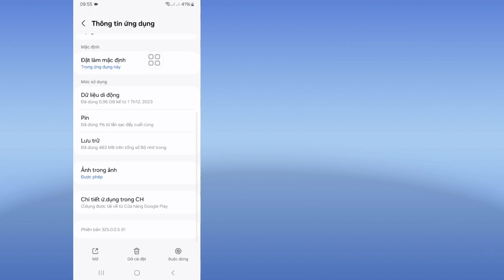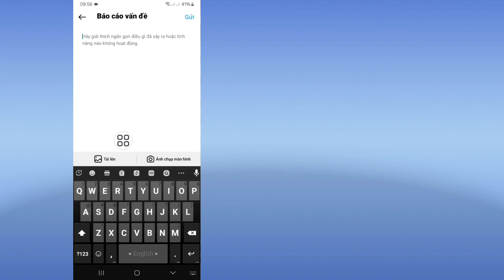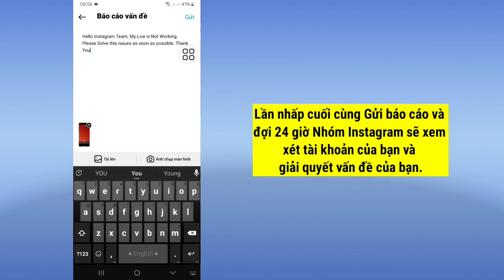Sửa lỗi "Tại thời điểm này, tài khoản của bạn không đủ điều kiện để sử dụng tính năng này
Ở đây trong video này tôi sẽ chỉ cho bạn cách khắc phục "tại thời điểm này, tài khoản của bạn không đủ điều kiện để sử dụng tính năng này. Hãy thử lại sau trên Instagram. Tôi sẽ chỉ cho bạn quy trình dễ nhất để khắc phục" tại thời điểm này, tài khoản của bạn không đủ điều kiện để sử dụng tính năng này. Hãy thử lại sau trên Instagram. Vì Thế Hãy Tiếp Tục Xem Hết Video Mà Không Bỏ Qua Để Biết Cách Khắc Phục "tại thời điểm này, tài khoản của bạn không đủ điều kiện để sử dụng tính năng này. Hãy thử lại sau trên Instagram.